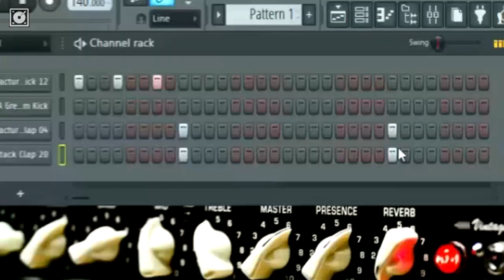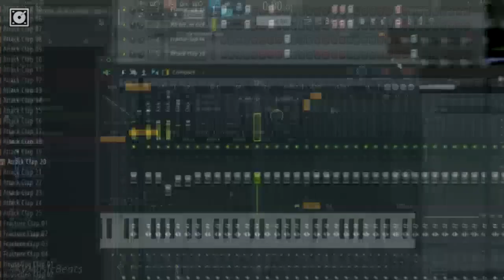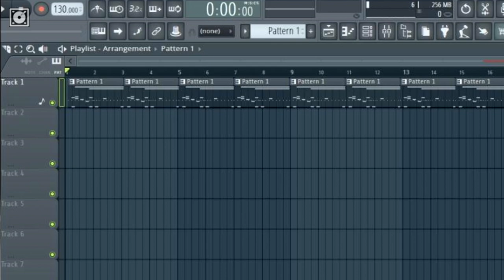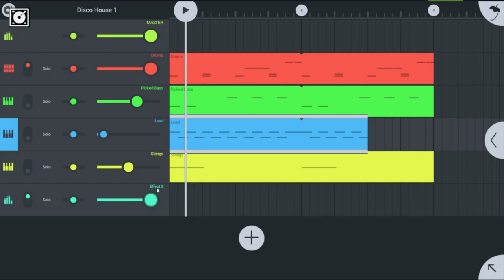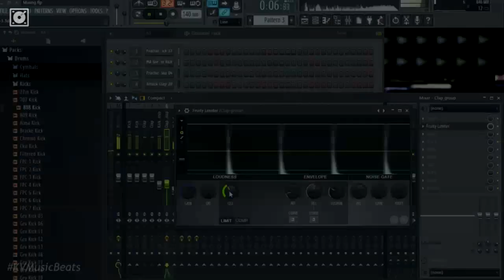FL STUDIO // 10 Curiosidades em 5 minutos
10 Curiosidades sobre o FL Studio que provavelmente desconheces:

00:00 - Intro
00:26 - Abertura
01:02 - Porquê da mudança de nome
01:47 - Fundação
01:59 - Inspiração
02:10 - A Primeira Versão
02:35 - Atualizações para sempre
03:03 - Inovação
03:22 - Pirataria
03:40 - Uma chapada de luva branca
04:17 - FL Studio Mobile
04:35 - FL Studio VS MAC OS
04:49 - Fecho

🚲A e-Bike DYU Cycle mais compacta do mundo com descontos KV 🔥